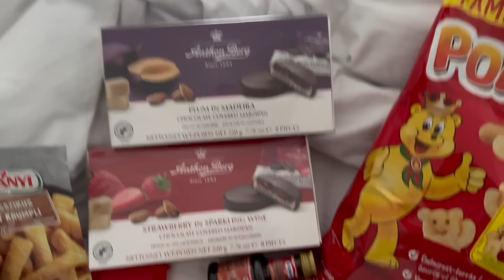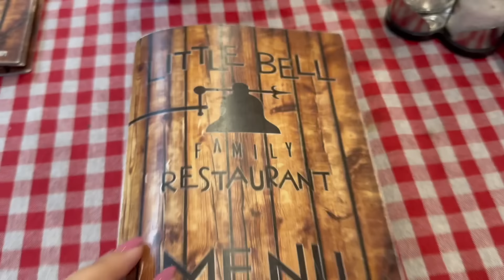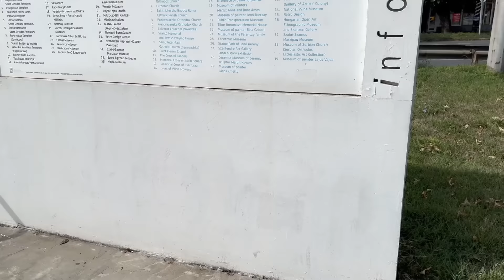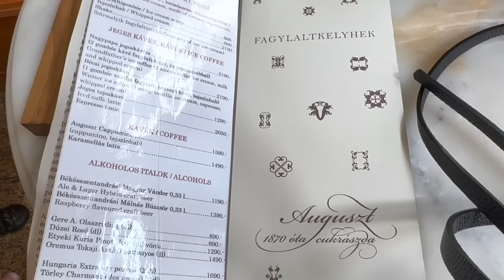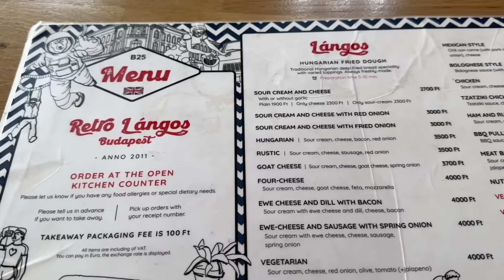Egy nap Budapesten és Szentendrén Vlog